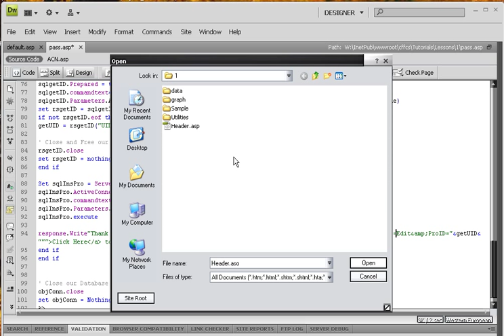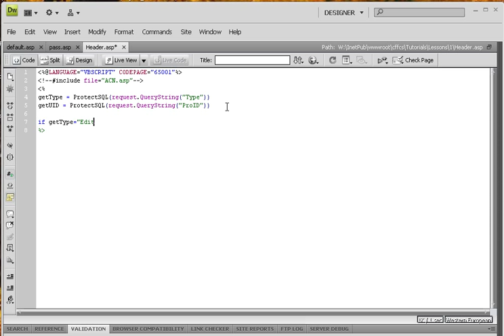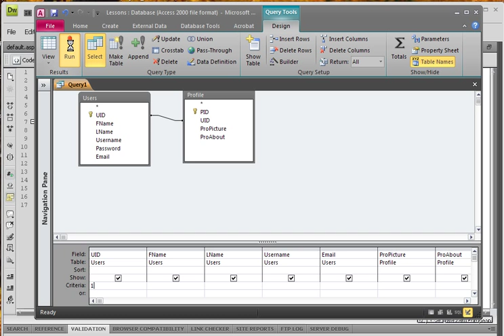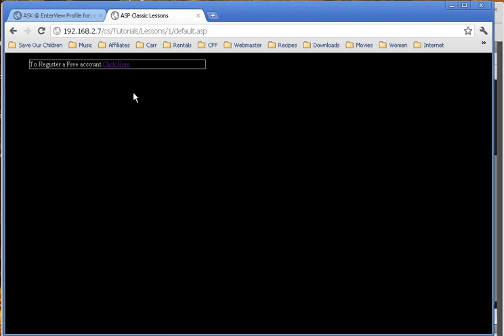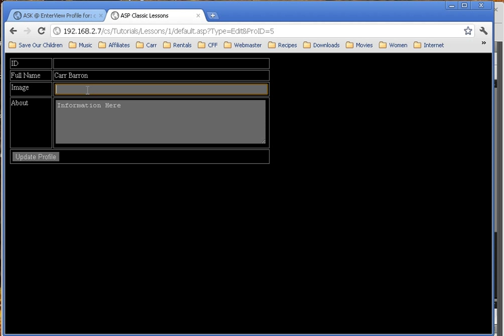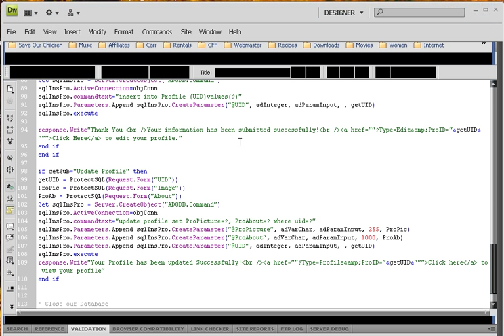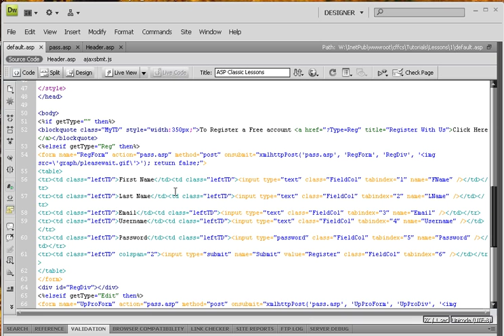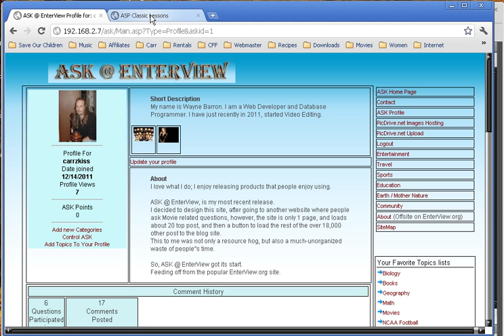ASP Classic Lesson #3 (Updating record, selecting records)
In Lesson #3, we are going to update our profile, and view our profile.
Also, we are going to be creating Global Variables, to be used throughout the entire site.